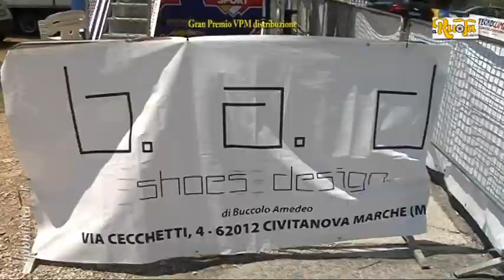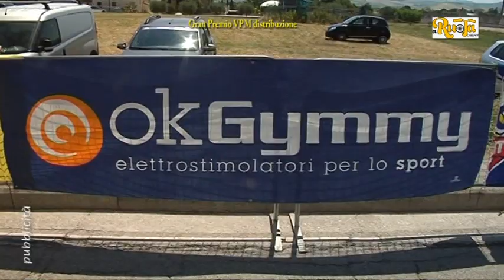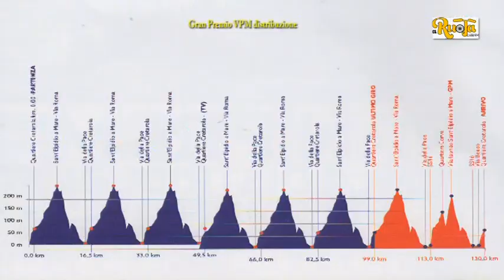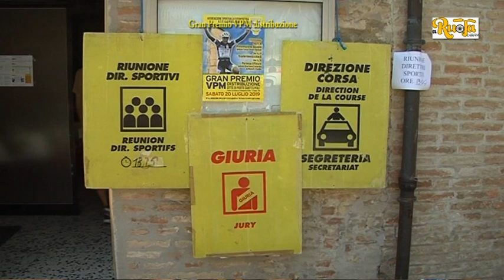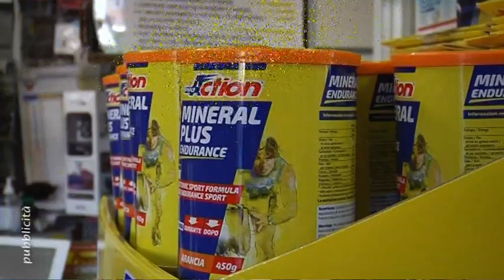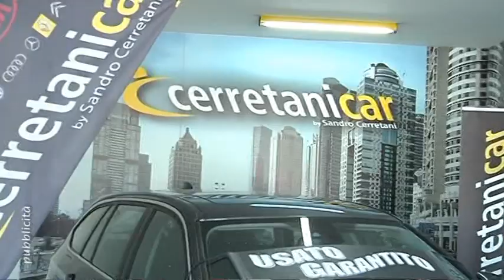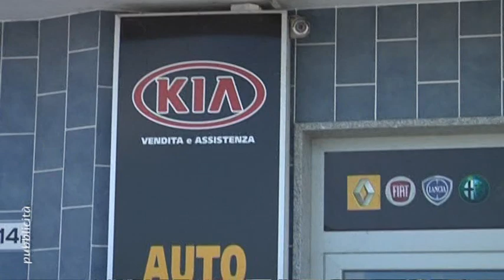Under 23 Trofeo VPM Distribuzione n 157 A Ruota Libera del 24 7 19 1 parte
Gara under 23-elite a Cretarola di Sant'Elpidio a Mare per il trofeo VPM Distribuzione, molti gli iscritti con team arrivati da tutta Italia. organizzazione VPM p S Elpidio-Monte Urano